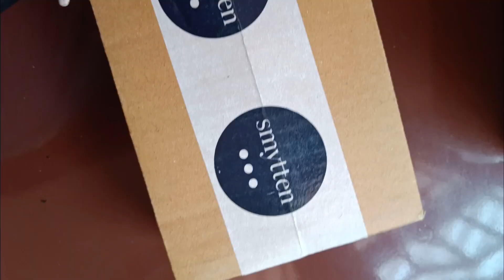Smytten Haul Malayalam😜| ഫ്രീ കിട്ടിയ സാധനം കാണണ്ടേ!!!🤣Smytten Free Products